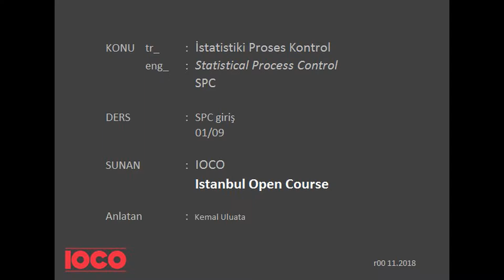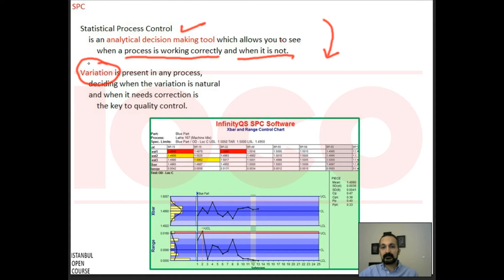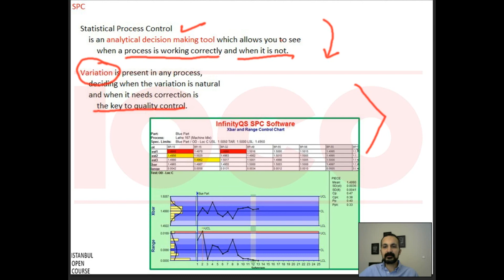1/9 - SPC - İstatistiki Proses Kontrol - Statistical Process Control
İstatistiki Proses Kontrol nedir ? (SPC)

SPC (İPK) çalışmaları; kalite problemlerinin kaynağı olarak operatörden daha çok proses (süreç) üzerinde odaklanır. Özellikle, kalite sorunlarının temelini oluşturmayan yetersiz operatör gibi faktörlerle de ilgilenmesine rağmen, üretim metotları, hammadde, çalışma ortamı ve malzemedeki kusurların ve sorunların belirlenmesi ve çözümlenmesini araştırır.

Kalite sorunlarına sebep olan özel nedenlerle ve genel nedenleri birbirinden ayırt ederek doğru karar vermemizi sağlar. İPK kalite kontrol için daha az kaynak ayırmamızı sağlayan istatistiksel tekniktir.

Bizi takip edin:
Facebook: Istanbul Open Course